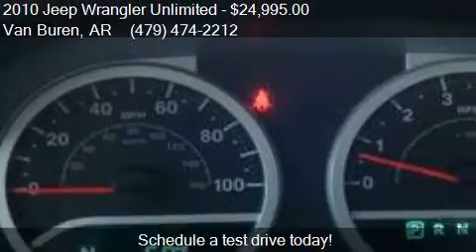2010 Jeep Wrangler Unlimited Sahara for sale in Van Buren, A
This 2010 Jeep Wrangler Unlimited Sahara is for sale in Van Buren, AR 72956 at Jacks Motor Co.

Engine: 3.8L V6
Transmission: Automatic 4-Speed
Color: Red
Mileage: 66438
Contact Jacks Motor Co 1301  East Main St Van Buren, AR 72956 to test drive this 2010 Jeep Wrangler Unlimited Sahara today.